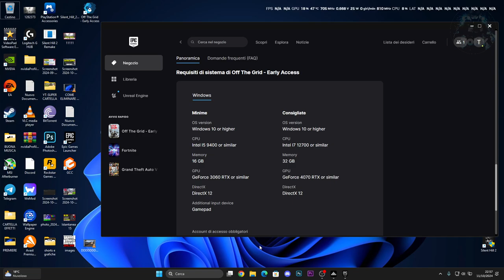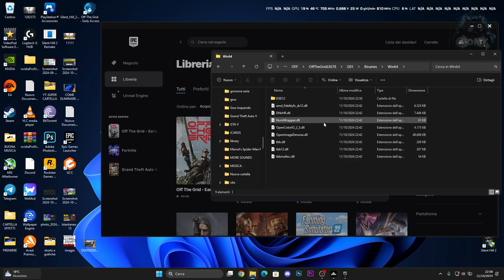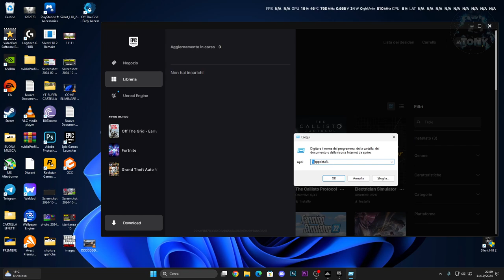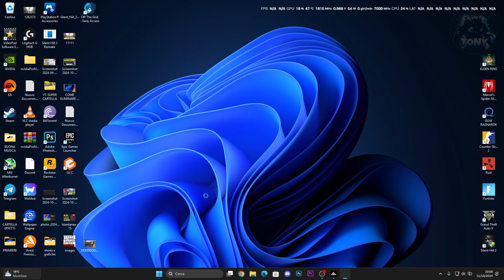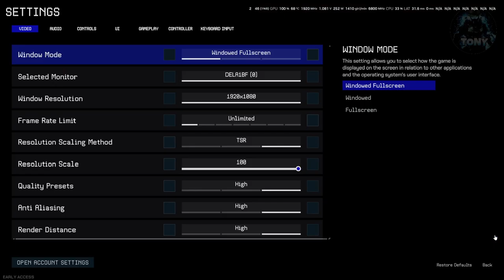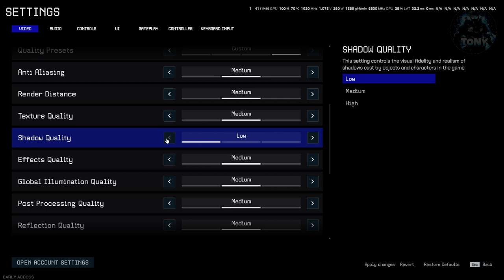OFF THE GRID NON SI AVVIA / PROBLEMI DI CRASH / ERRORI ALL'AVVIO E COME RISOLVERE!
MIO REFCODE:563685ph1

PC:
MOBO: B450 GAMING PLUS
CPU: R5 3600
GPU: 1660 SUPER
RAM: 16 GB
CASE: 4000D AIRFLOW CASE CORSAIR

VIDEO TUTORIAL
               GAMES---TECH---MICROSOFT